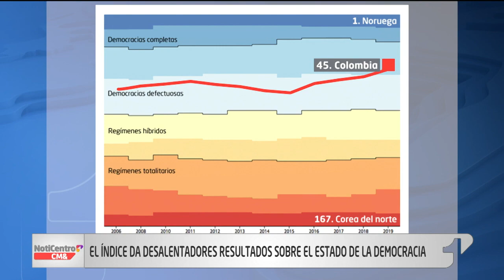Colombia, una democracia defectuosa: The Economist